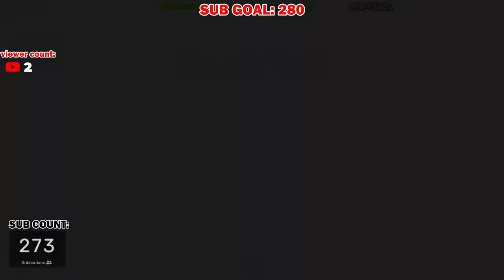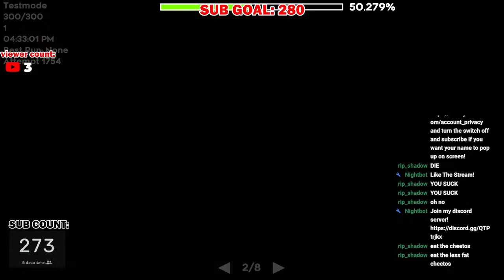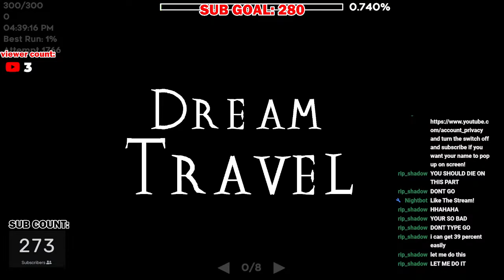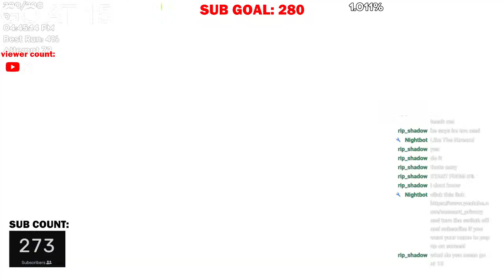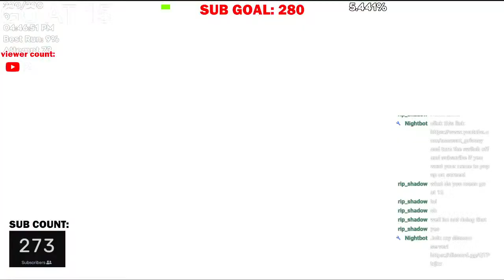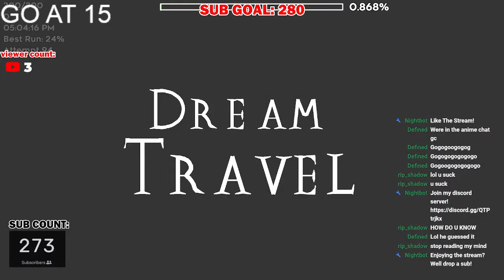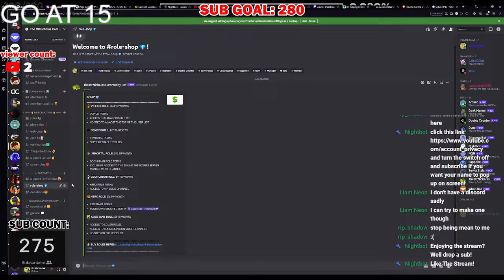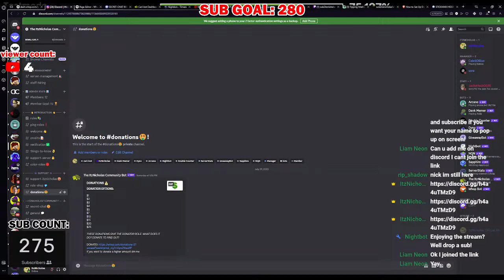DREAM TRAVEL 35%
Get Ether by Nigel Glockler and over 1M + mainstream tracks License ID: ozgYDv0DAZR

Get Magma Hot by William Davies, Edward Nutbrown, Charles Nutbrown and over 1M + mainstream tracks License ID: RxQyvGJAMmA

Get Eye Contact by Richard Lacy, Sarah MacDonald and over 1M + mainstream tracks License ID: 9eaAwbPl1Pp

Get Counting Down by Dave James, Michael Craig and over 1M + mainstream tracks